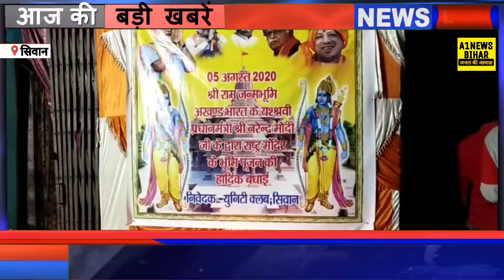राम मंदिर निर्माण के लिए भूमि पूजन पूरा हो गया जरूरतमंदों के बीच भोजन का वितरण किया गया - ANB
Anchor - Tannu Bani Singh )